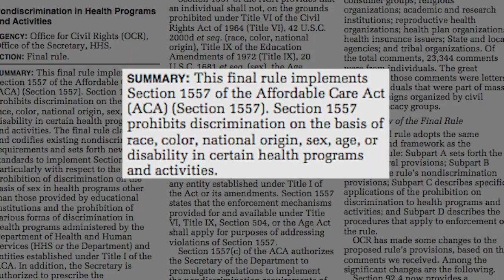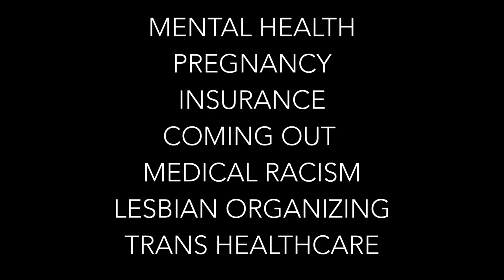Patient No More (Official Trailer)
"Patient No More" is a microbudget feature documentary about the barriers LGBTQ+ women navigate across health care systems and how the never-ending hunt for affirming care affects their lives.

Coming out 2019.

Dir. Diana Fraser. Funding provided in part by Minnesota State Arts Board and National Endowment for the Arts.